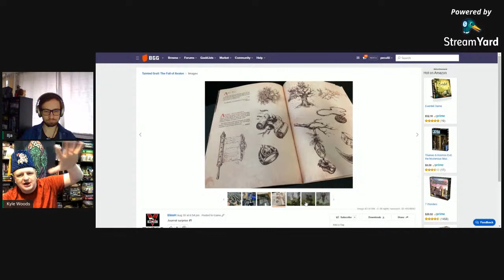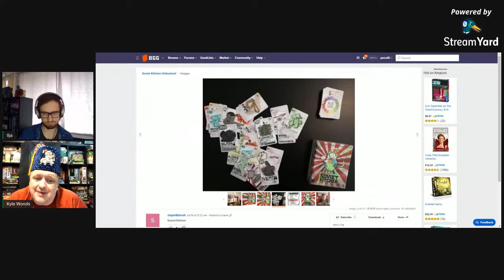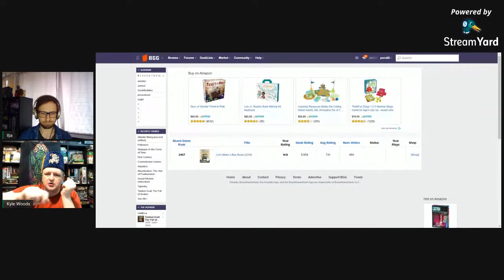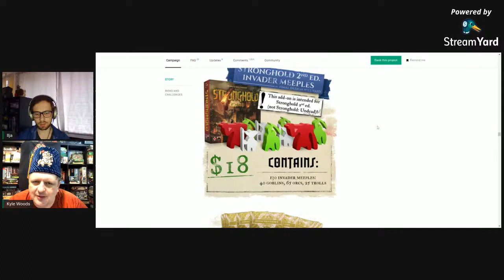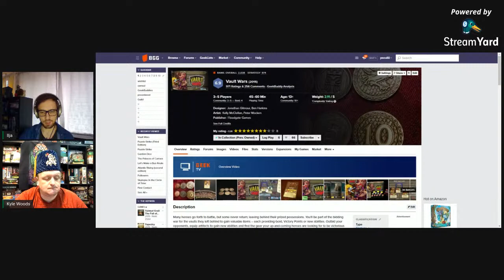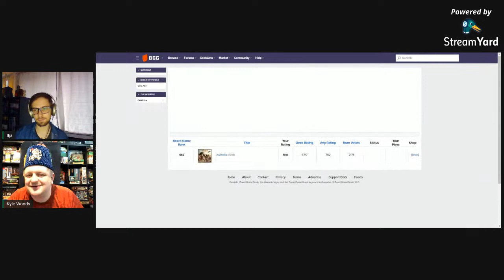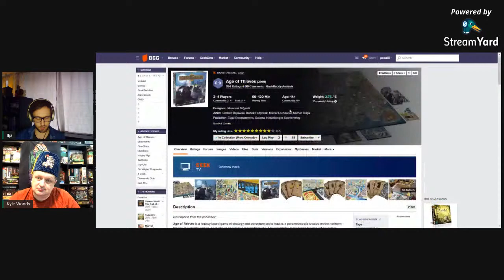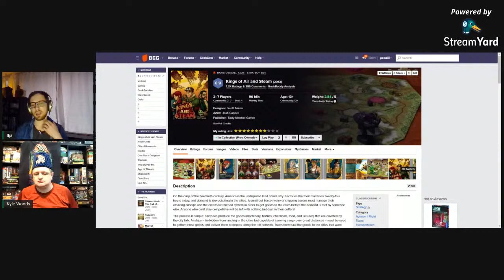Würfel Cast - Episode 14 - TOP10 Underrated Games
This is the show where we talk about our recent plays and various other topics/TOP3s/TOP10s. We will try to stream every 2-3 weeks.

1) Recent plays
2) Desired Play
3) Guess that Game
4) What's on KS?
5) Topic of the day - TOP10 Underrated Games

Hosts: Ilja & Kyle

Bronze Würfel Medal - 18/25
Silver Würfel Medal - 21/25
Golden Würfel Medal - 23/25